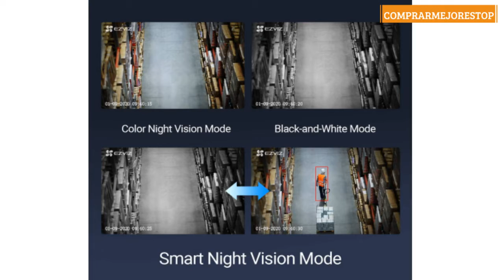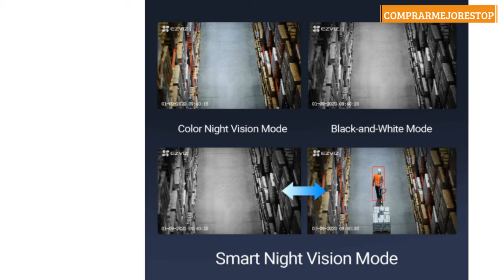EZVIZ FHD 1080P Cámara de Vigilancia Exterior de Seguridad H.265 Compresión, Visión Nocturna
EZVIZ FHD 1080P Cámara de Vigilancia Exterior de Seguridad H.265 Compresión, Visión Nocturna en Color, AI Detección Humana, IP67 Impermeable, Compatible con Alexa y Google. CTQ3N